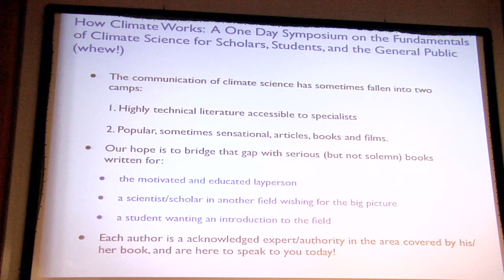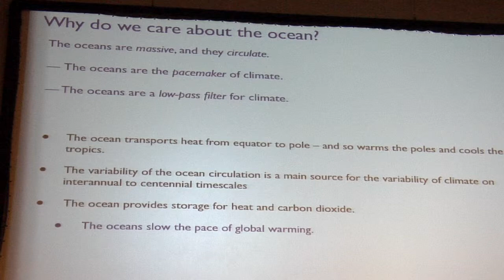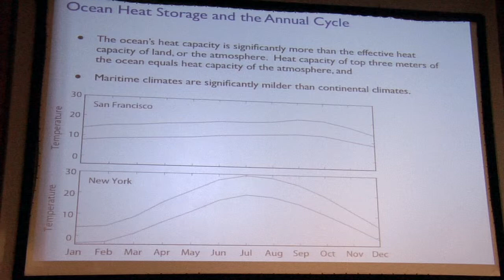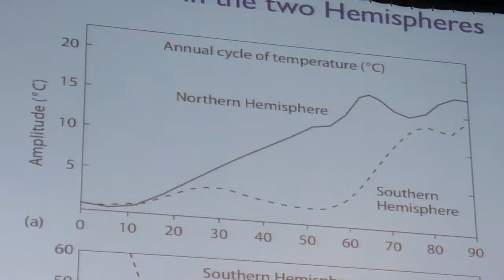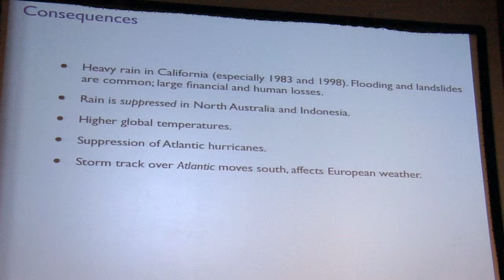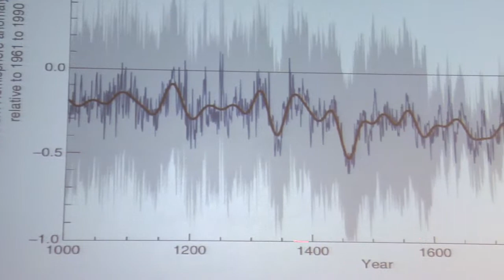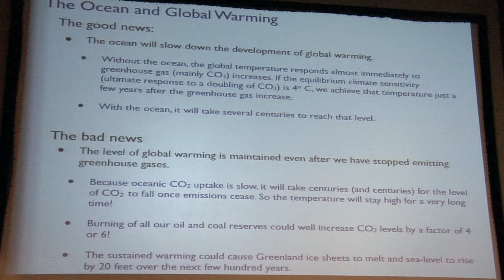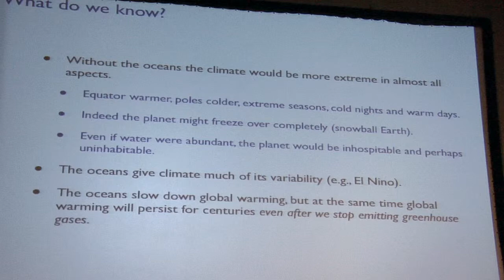HOW CLIMATE WORKS part 1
How Climate Works: A One Day Symposium on the Fundamentals of Climate Science
Introduction and "Climate and the Oceans" Geoff Vallis, Princeton University